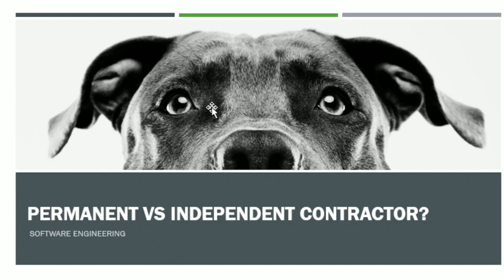Independent Contractor - Interview with Theunis | Software Engineering | Tips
You might be wondering where to start from as a Software Engineer - Independent Contractor.

Here is an interview with Theunis who has been in the game for some time now. He will be sharing some valuable tips on his experience as an Independent Contractor.

Timestamp
1:17 - Independent Contractor
1:30 - Permanent vs Independent Contractor
6:02 - What is it like being an Independent Contractor
11:22 - Advantages of being an Independent Contractor
14:50 - Disadvantages of being an Independent Contractor
18:34 - How could one manage their time when dealing with multiple clients
24:19 - Tax implications of being an Independent Contractor
33:36 - Outro

APPS DEVELOPED
- News Pepe - All trending news at your fingertips